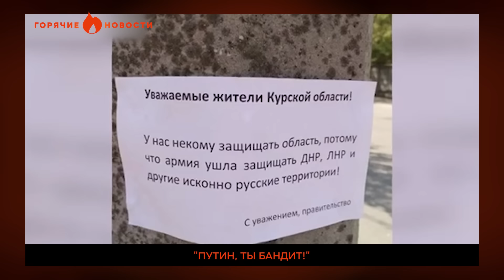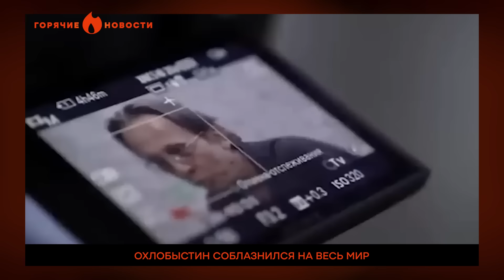Симоньян НЕ СДЕРЖАЛАСЬ! Соловьева ПОСЛАЛА в прямом ЭФИРЕ… | ГОРЯЧИЕ НОВОСТИ 29.10.2024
Смотрите сейчас дайджест главных событий за 979 сутки полномасштабной войны в Украине от Фактов ICTV.

🔥 Симоньян послала Соловьева в прямом эфире?
🔥 "Путин, ты бандит!" Россиянам дошло?

Это видео публикуется только в документальных целях, чтобы доносить правду о войне в Украине. Высказывания авторов ролика не преследуют цель оскорбить зрителей.